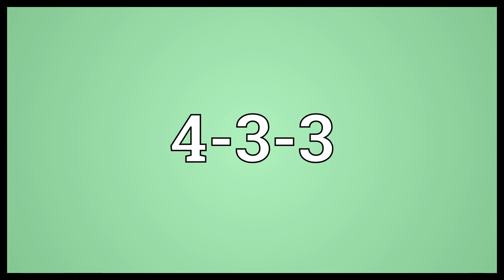4-3-3 Meaning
Video shows what 4-3-3 means. A popular soccer formation with 4 defenders, 3 midfielders and 3 strikers.  4-3-3 Meaning. How to pronounce, definition audio dictionary. How to say 4-3-3. Powered by MaryTTS, Wiktionary